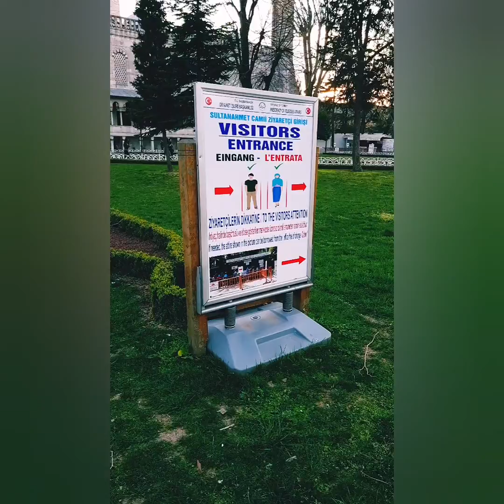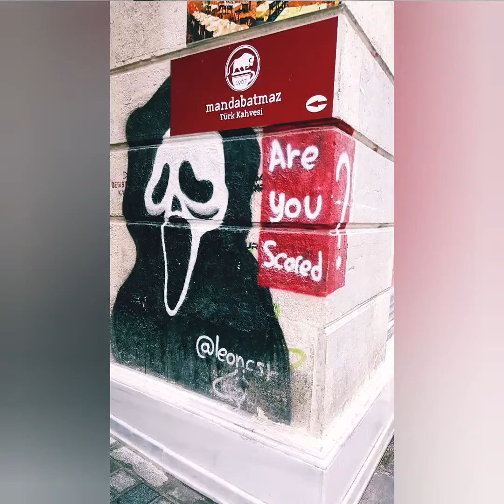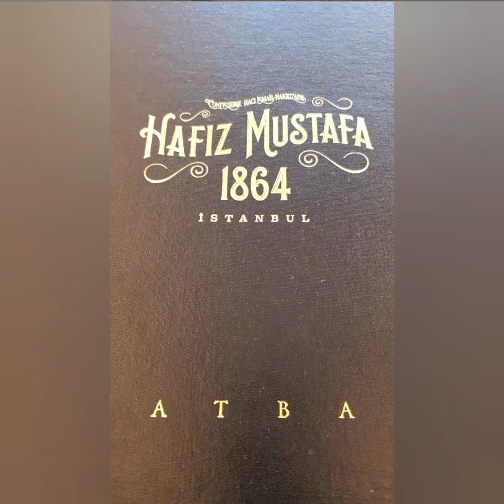Istanbul - Eindrücke von Hagia Sophia Taksim Sultan Ahmed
stanbul - Eindrücke von Hagia Sophia Taksim Sultan Ahmed

Istanbul ist immer eine Reise Wert. Es gibt so vieles zu Entdecken und zu genießen. Einfache eine wunderschöne, saubere und atemberaubende Stadt. Das sind nur wenige Eindrücke von einem kurzen Aufenthalt.

Um alles zu erleben braucht man mindestens 7-10 Tage. Nicht nur kulturell bietet diese geschichtsträchtige Stadt unglaublich viel. Auch kulinarisch und künstlerisch gibt es viel zu entdecken. Viel Spaß...